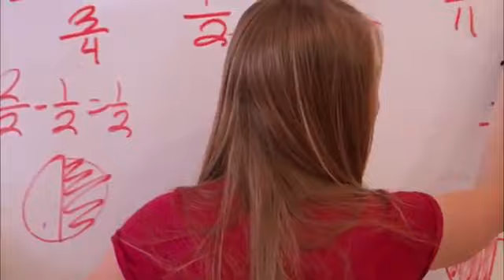Child Genius: Alexa, the Math Whiz (S1, E3)